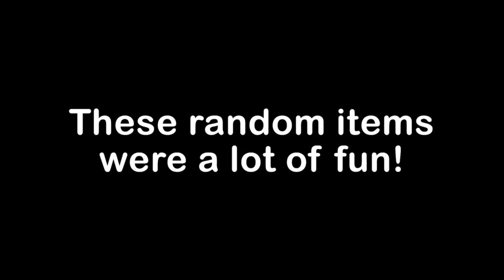Minecraft Aber Springen Gibt Dir Zufällige Items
Heute spielen eine Runde Survival Mode, aber mit einem Twist! Jedes Mal wenn wir springen erhalten wir ein zufälliges Item! Nice! Welche coolen Schätze erwarten uns?

Wir hoffen dir gefallen unsere Videos! Hab einen schönen Tag!